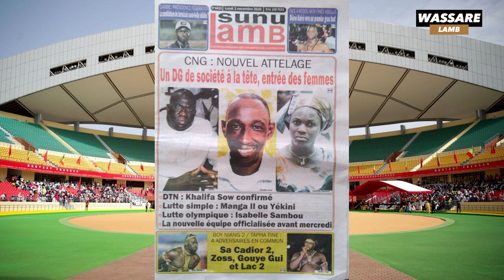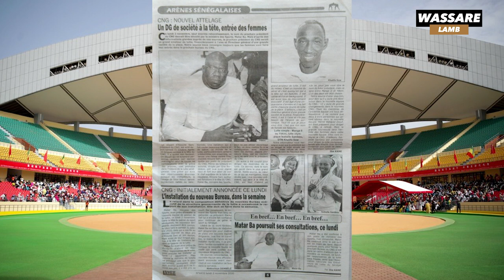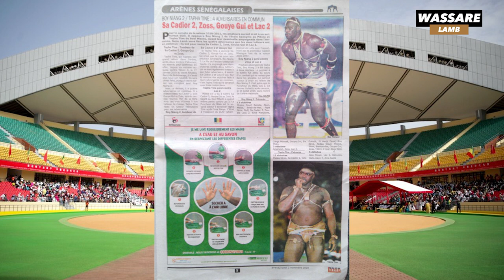Un DG de Société à la tête du CNG, Manga 2 ou Yekini pour la lutte simple | revue du 02-11-2020